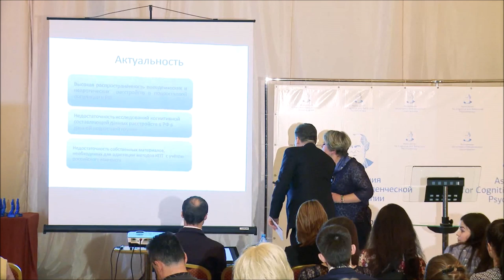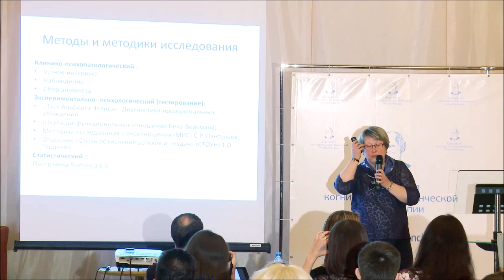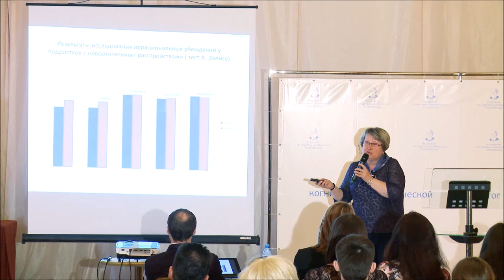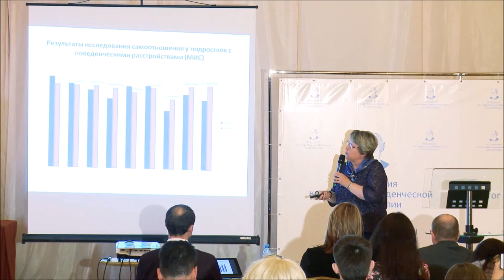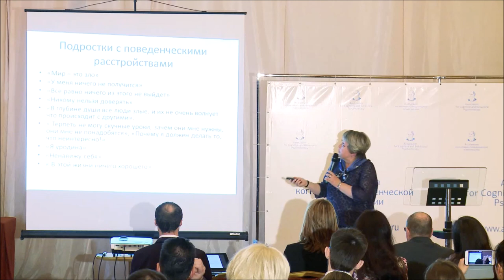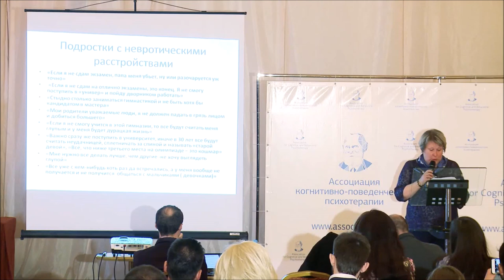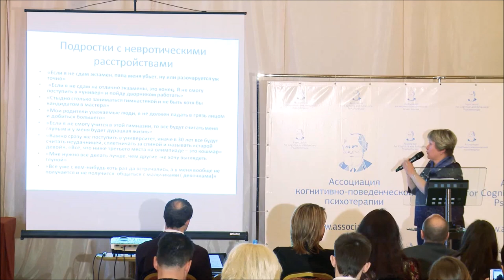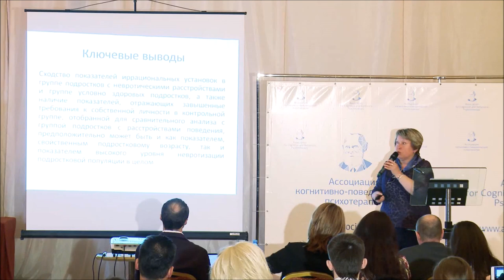III съезд АКПП 10: МВ Земляных, Сравнит. характеристики дисфункц. убеждений подростков с расстройств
В рамках анонса нового потока курса “КПТ детей и подростков”  предлагаем вам посмотреть уникальную видеозапись доклада Марины Веанировны Земляных “Сравнительные характеристики дисфункциональных убеждений подростков с поведенческими и невротическими расстройствами”, сделанную на пленарном заседании III международного съезда (Форума) Ассоциации КПП (2017 год).

👤Марина Веанировна Земляных - одна из ключевых ведущих нового курса “Когнитивно-поведенческая терапия детей и подростков” - канд. мед. наук, доцент кафедры психосоматики и психотерапии СПБГПМУ, член АКПП, Российской Ассоциации Детских Психиатров и Психологов, Международного Сообщества по Предотвращению Насилия над Детьми (ISPCAN), международный консультант Детского Фонда ООН (ЮНИСЕФ).

Оказывает квалифицированную помощь при широком спектре детских и подростковых психологических проблем, таких как неврозы, расстройства поведения в детском и подростковом возрасте, депрессивные расстройства, заикание, аутизм и нарушения развития, проблемы психологической адаптации в школе, проблемы детско-родительских отношений.

✅Онлайн курс “Когнитивно-поведенческая терапия детей и подростков” стартует 23 апреля. Задача курса помочь специалистам освоить знания и навыки когнитивно-поведенческой психотерапии, необходимые для проведения психотерапевтической работы с детьми и подростками.